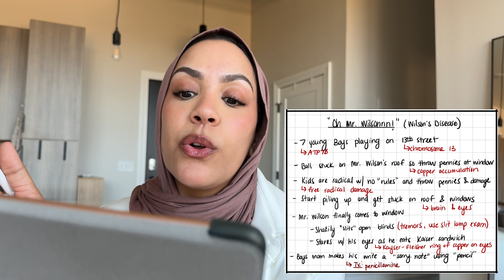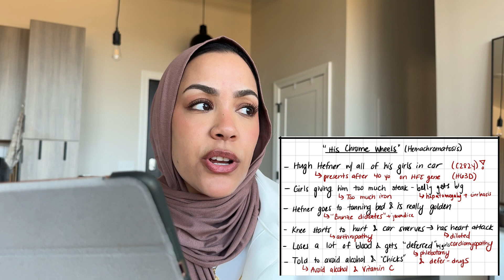How to memorize ANYTHING (med school study technique)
if I could recommend only one study technique- this would be it!
try it out and let me know if it works for you!